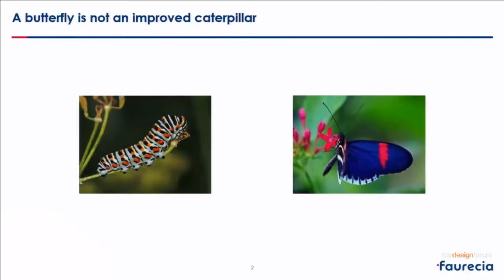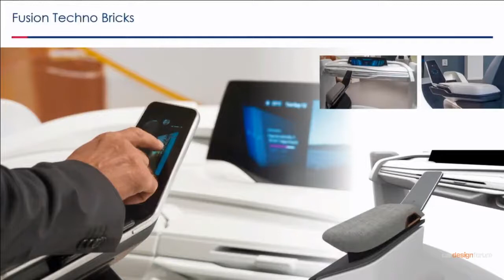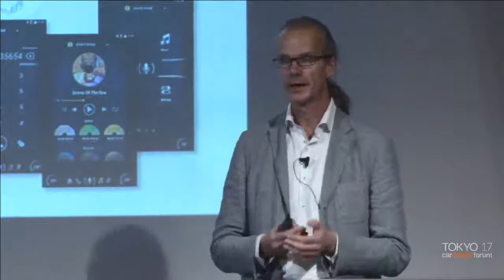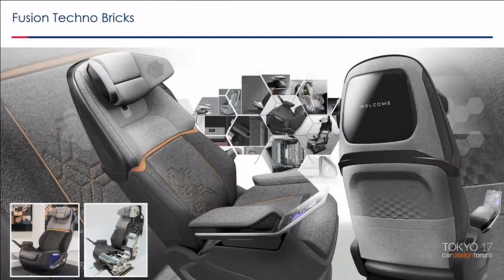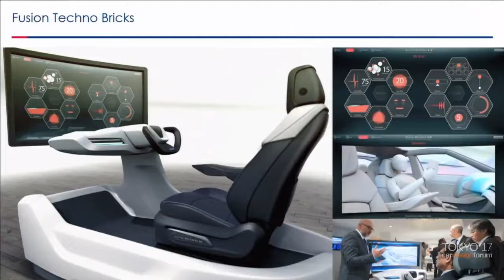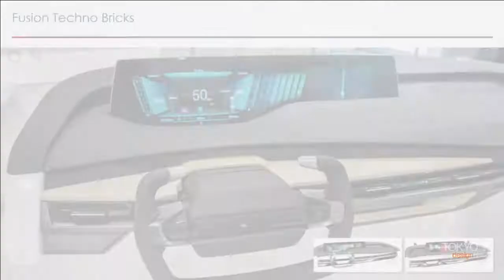Faurecia presentation – Digital Magic and Wellbeing Magic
Andreas Wlasak, Vice President Industrial Design, Faurecia
Introduced by: Abel Sampson, Publisher, Car Design News